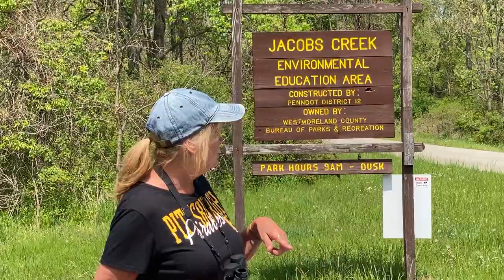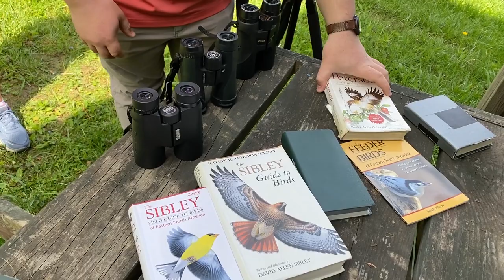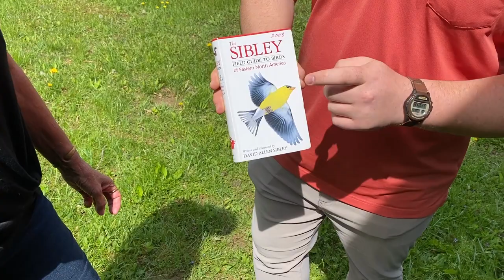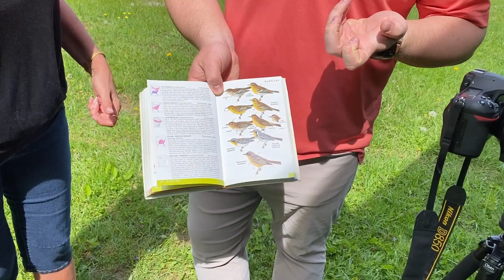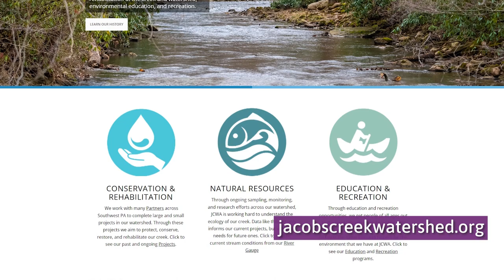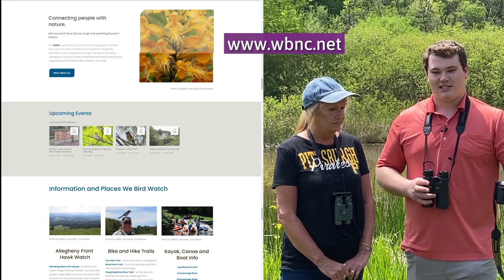Around The Town with Marilyn Forbes - Bird Watching at Jacobs Creek Wetlands and Green Lick Run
Birder, naturalist and educator Alex Busato joins Marilyn on an outdoor adventure at two of Fayette County's favorable bird-watching locations.